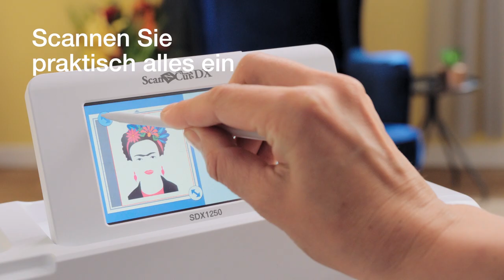Brother ScanNCut SDX1250 - Integrierter Scanner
Der ScanNCut ist der einzige Hobby-Schneideplotter,
 er mit einem 600dpi-Scanner ausgestattet ist. Sie
 können praktisch alles einscannen – eine Zeichnung,
 ein geliebtes Foto, sogar Stoffreste, so dass
 weniger Abfall anfällt! Verwandeln Sie Ihre Scans in
geschnittene, gezeichnete, folierte, gestanzte oder
 geprägte Designs.